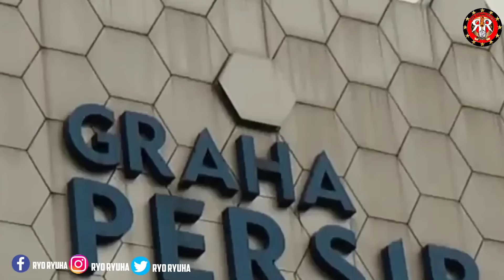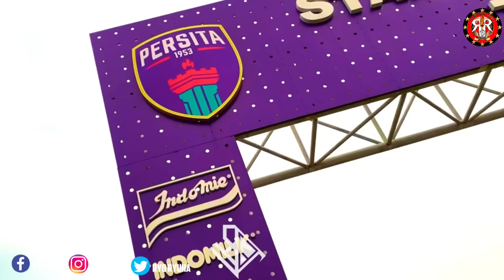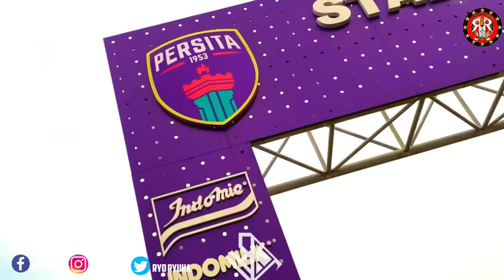🔴LIVE, PERSITA TANGERANG VS PERSIB BANDUNG ⚽BRI LIGA 1 2023 /2024